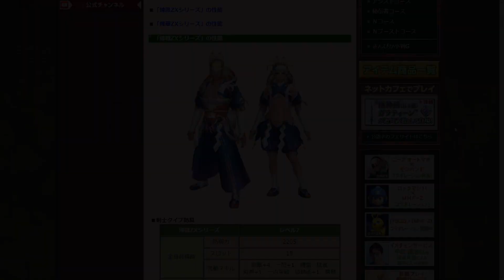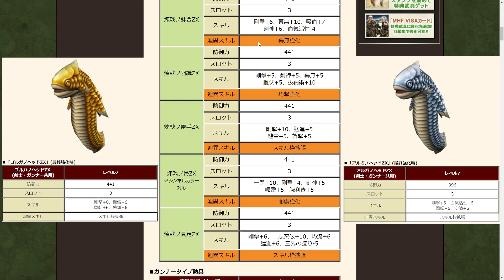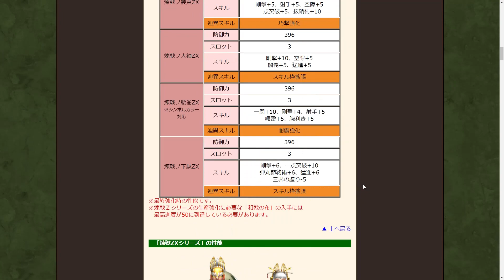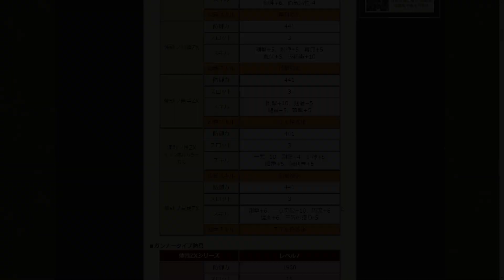【MHF-ZZ】剛閃向け無課金”最強”防具！新狩煉道辿異防具「煉戟」の生産強化素材の確認と凄さを力説する！！！